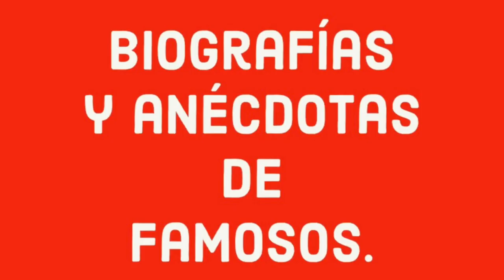Pedro Infante hizo llorar a Carmelita González.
Al escuchar el llanto de la joven actriz, el cantante entró a la oficina y pidió a Fernando de Fuentes que hiciera otro personaje para González y amenazó con dejar el proyecto si no existían dos personajes principales para mujeres.Pedro Infante era conocido por ser una persona amable y humilde, que no tenía problemas con sus compañeros en el foro, en esa ocasión tuvo una petición para el director Fernando de Fuentes; Infante pidió que su pareja Irma Dorantes, estelarizara la cinta, dejando a un lado a quien sería la actriz protagónica: Carmelita González
En una entrevista Carmelita González confesó que ella era gran admiradora del trabajo de Pedro Infante, con quien quería trabajar desde que debutó en 1945. Sin embargo, para la primera película que haría con el actor, el director le informó que el protagonista de Pepe El Toro, había solicitado el cambio.
De acuerdo al relato de Carmelita mientras que ella no paraba de llorar y trababa de explicar al director su ilusión, Pedro Infante estaba escuchando la conversación, pues a lado de la oficina del cineasta se encontraba la del actor.
Finalmente, el director tuvo que aceptar volver a escribir todo el guion de Los hijos de María Morales para que su actor principal no se retirara del proyecto y que Carmelita pudiera trabajar en él.
Por eso Carmelita le guardaba un gran cariño a Pedro Infante.